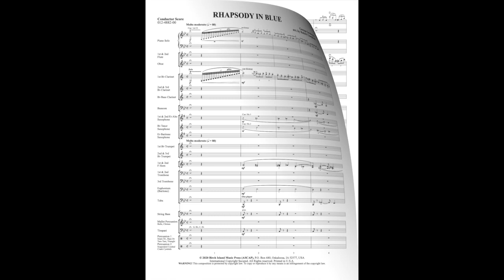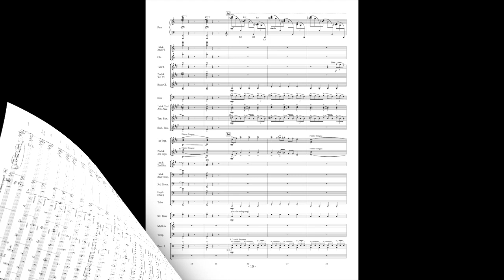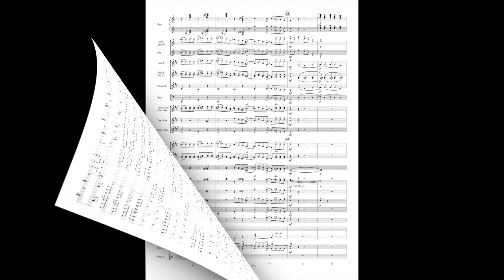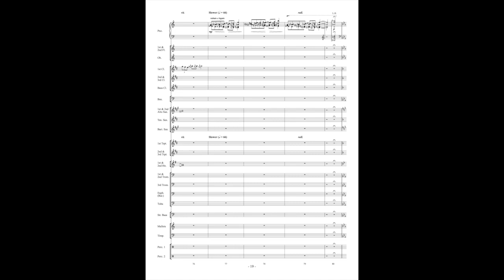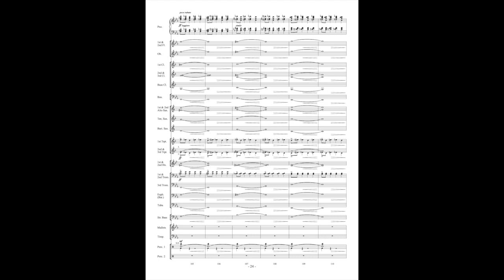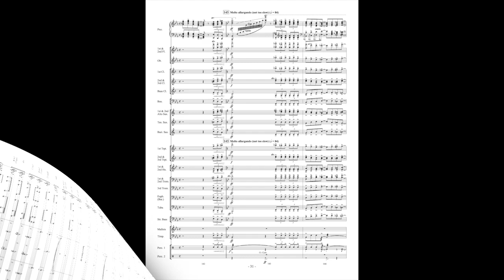Rhapsody in Blue arranged by Robert Longfield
George Gershwin’s iconic masterpiece is now available in this well-paced, abridged arrangement by Robert Longfield for concert band and piano soloist. Since its premiere in 1924, “Rhapsody In Blue” has become one of the most popular and beloved American concert works. Its jazzy themes have been featured on the concert stage as well as in movies and commercials. One of the finest musical works ever produced in America, “Rhapsody In Blue” is a classic that will enthrall your audience. Superb!

Performed by The Washington Winds, Edward S. Petersen, conductor.